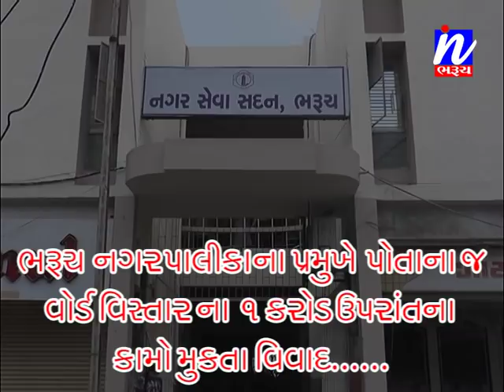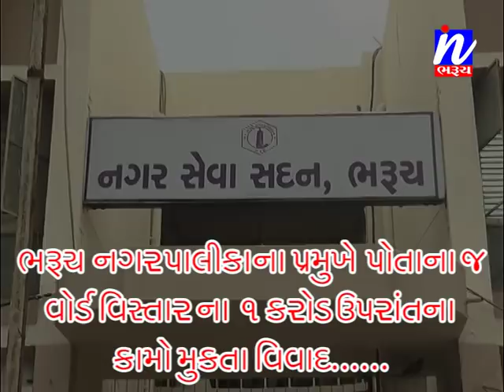સમાચાર ઈન ભરૂચ 12-10-2018